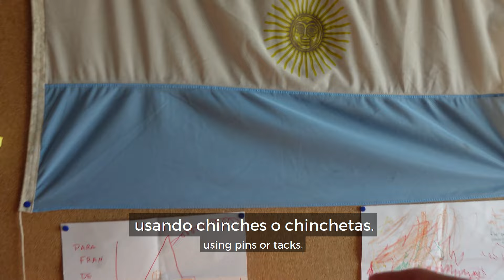📚 Beginner Spanish: Bedroom Vocabulary 🛏️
Explore the essential Spanish vocabulary for everything in your bedroom! 🛏️
This video is perfect for beginners and includes bilingual English/Spanish subtitles.
Learn new words and see how bedrooms can differ. Enjoy and practice your Spanish! 🌟

Stories are the best way to learn Spanish. Forget the boring textbooks and time-wasting apps! Learn Spanish the natural, effective way with our Spanish Uncovered course 👉🏼

⏱ TIMESTAMPS:
0:00 Intro
0:24 What Does 'Dormitorio' Mean?
1:41 Bedroom Furniture and Objects
5:13 Final Thoughts